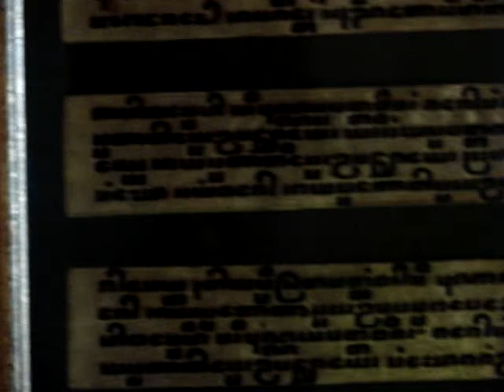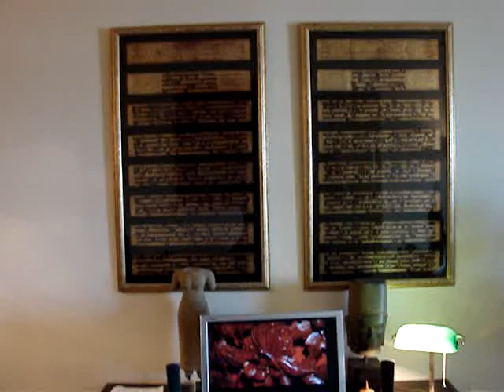Asian Antiques in Canada ( Burmese Antiques )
Burmese Temple Woodcarving, Burmese Temple Woodcarving Lamp ( teak wood ) Burmese Buddha  ( teak wood, red and black lacquer ) Burmese Nat ( teak wood, painted folk art ) Lacquer Betel Nut Container ( woven bamboo basket covered in lacquer and etched design ) Standing Burmese Buddha ( stone, traces of gold leaf mounted on black base ) Elephant Chair ( teak wood ) Burmese Buddha ( lacquer,gold leaf mounted on a wood base ) Burmese Buddhist Manuscript Chest ( teak wood, red lacquer, gold leaf ) Burmese Buddhist Manuscripts Kammavaca ( palm leaf covered in lacquer and gold leaf mounted on black silk and framed ) Thai Temple Painting  Teak Altar Table, Framed Kalagas, Burmese Puppets, Standing Thai Spirit Gaurdian, Lao Textile, Burmese Lacquer Burmese Buddha in Royal Attire ( teak wood black lacquer, gold leaf and inlaid coloured glass )